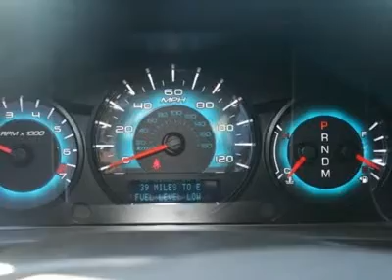2012 FORD FUSION Egg Harbor Twp, NJ FN12083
2012 FORD FUSION Egg Harbor Twp, NJ
Stock

For more information on this vehicle and our full inventory, call Lauren Kassner at 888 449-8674 .

Chapman Ford Lincoln Mercury
6744 Black Horse Pike

Don't miss this 2012 Ford Fusion. It's equipped with automatic transmission and features a Sterling Gray Metallic exterior. With 0 miles, you'll want to take this car home. Make a great choice today.